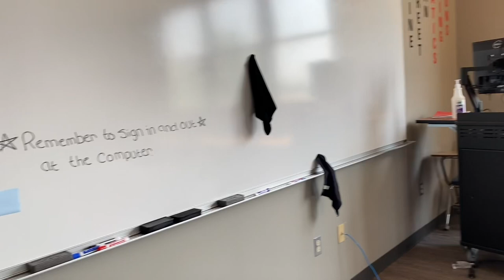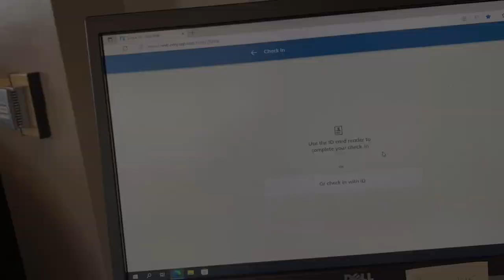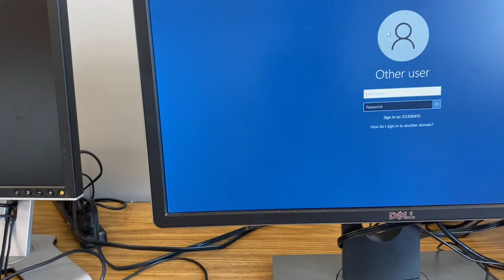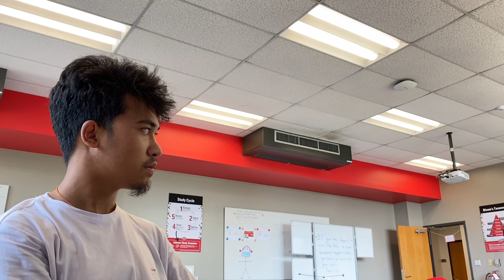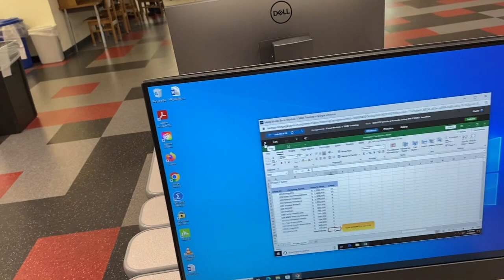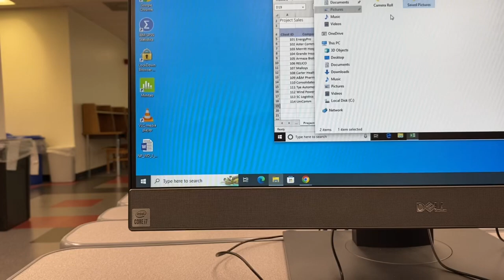Nepali Student in USA Vlog - Arkansas State University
Keep supporting